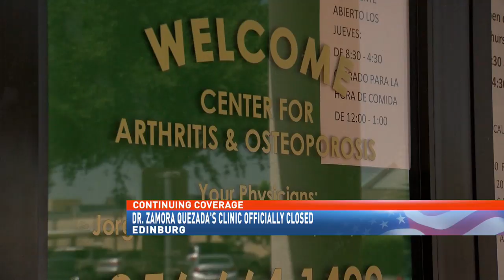Dr. Zamora Quezada's clinic officially closed